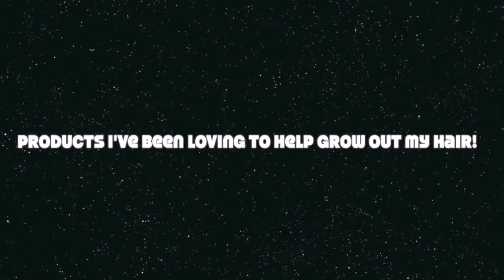Products for growing out your HAIR!!!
OPEN ME!!!
Watch in HD! The video looks much better!!
Vitamins: Hair skin & nail - Wal-Mart
               Folic Acid - Wal-Mart
               Biotin - Target
               Prenatal - Wal-Mart
               Multi-vitamin - Walgreens
               Cod Liver Oil - Hyvee

Water Bottle is from Target!!! (He-he-he!!:)

Batiste dry shampoo - Ulta
Suave Keratin dry shampoo - Wal-Mart

Dove Nourishing Oil Care Leave-In smoothing cream - Wal-Mart/Target
It's A Ten Keratin leave-in - Target
Macadamia healing oil treatment - Ulta

Suave dandruff shampoo - Wal-Mart
Organix Hydrating teatree oil shampoo - Wal-Mart
Redken hair mask - any salon that sells Redken or ulta
Hot oil treatment - Sall'ys Beauty Supply
Miracle 7 hair mask - Sally's Beauty Supply